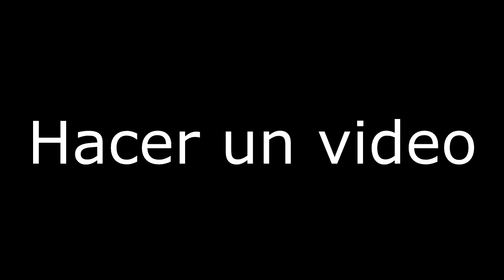La Procrastinación | Marcelo Serrano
¿De qué les gustaría que hablara en el siguiente video?
Deja un comentario abajo y tal vez tú seas la razón de mi siguiente video.